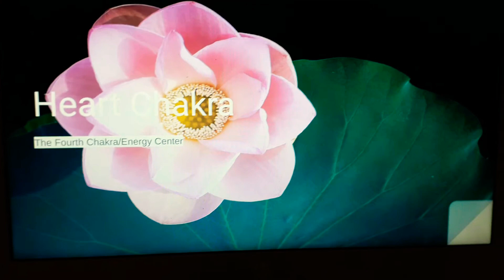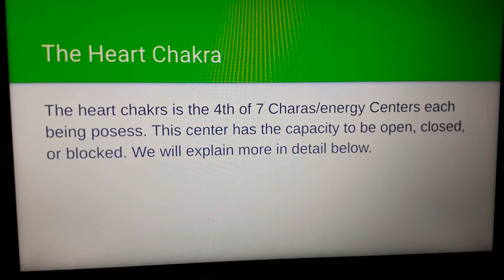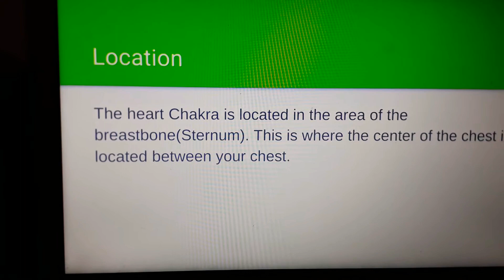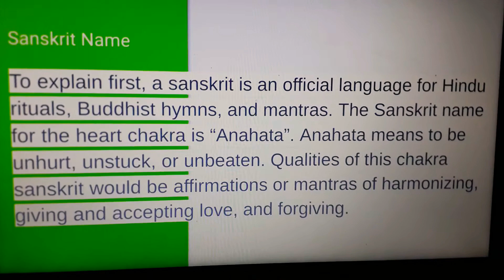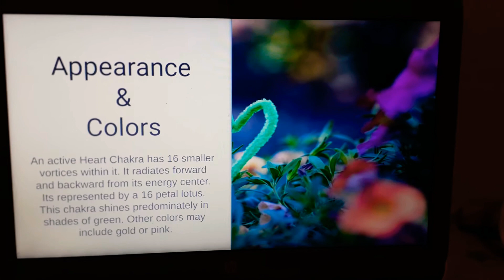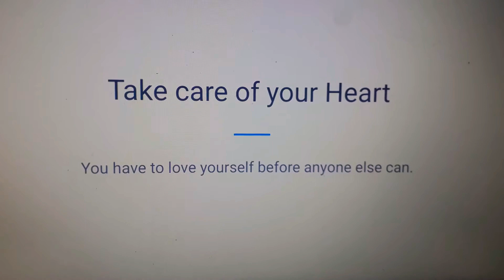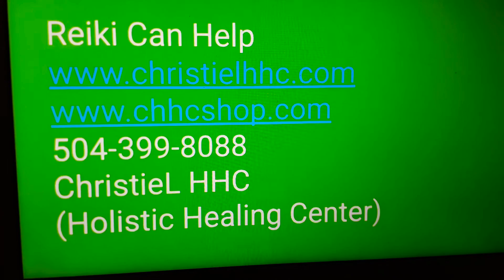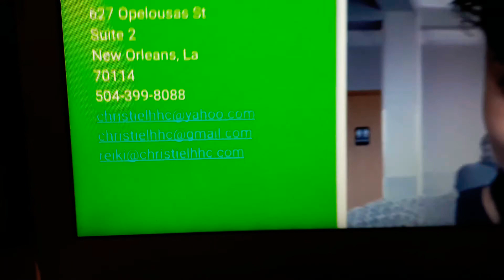Heart Chakra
Chakra healing Heart Energy Center
Heart chakra, reiki, how to forgive, healing